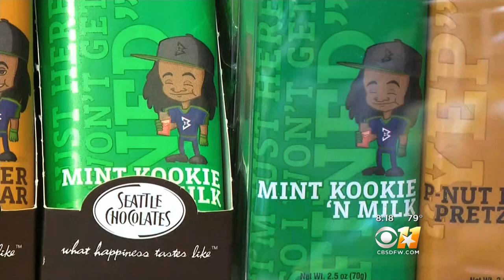Vanessa Brown - Dallas Anchoring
Reporter/Anchor, currently freelancing for CBS 11/KTVT.